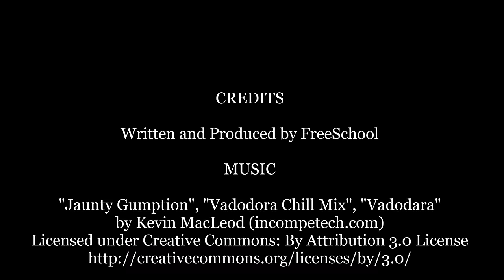The Story of the Taj Mahal for Kids: Famous World Landmarks for Children - FreeSchool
The Taj Mahal is the most famous landmark in India and one of the most romantic landmarks in the world. It was built by the Indian Emperor Shah Jahan as a memorial for his beloved wife Mumtaz Mahal following her death.

Like this video if you want to see more videos about LANDMARKS!

Image Credits
Flowers in Marble, the Taj Mahal - Dan Searle
View of the Tombs in the Crypt - William Donelson